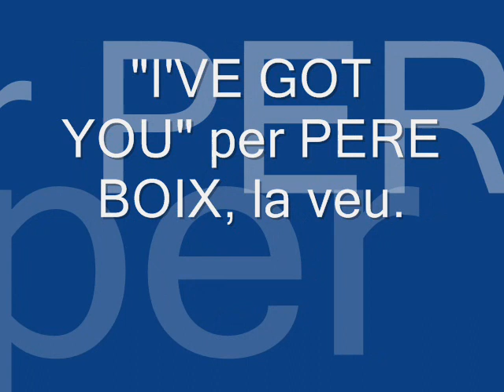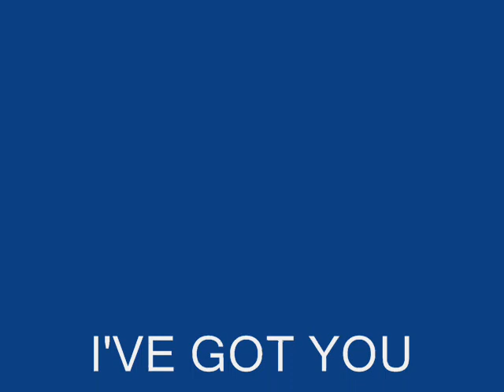"I'VE GOT YOU" per Pere Boix